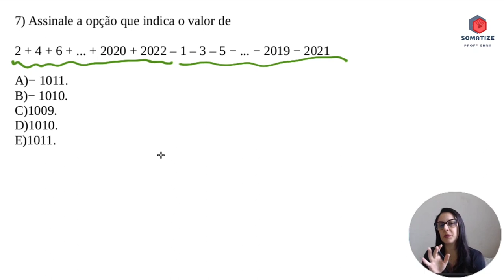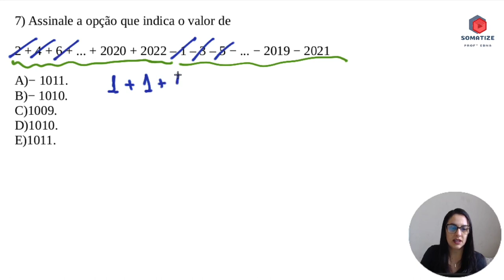2 + 4 + 6 + ... + 2020 + 2022 – 1 – 3 – 5 − ... − 2019 − 2021 ??? FGV - Somatize - Professora Edna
Assinale a opção que indica o valor de
2 + 4 + 6 + ... + 2020 + 2022 – 1 – 3 – 5 − ... − 2019 − 2021
A)− 1011.
B)− 1010.
C)1009.
D)1010.
E)1011.